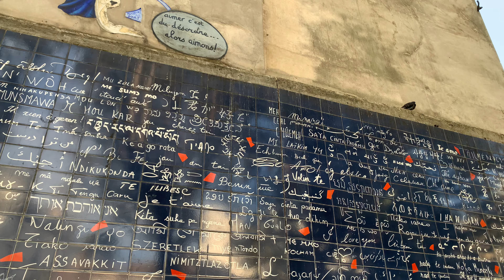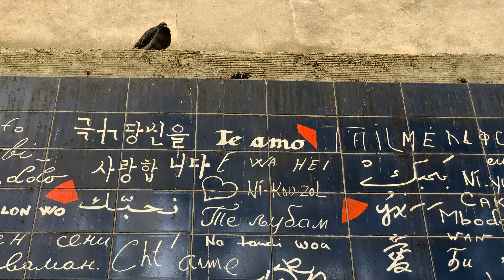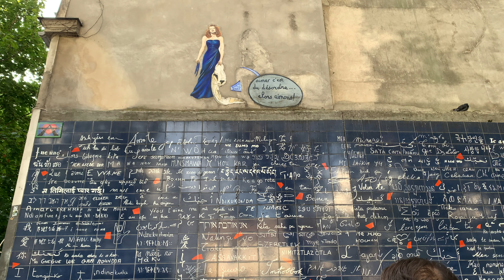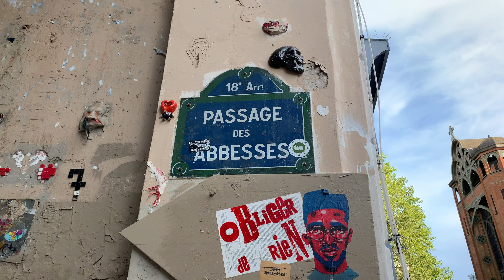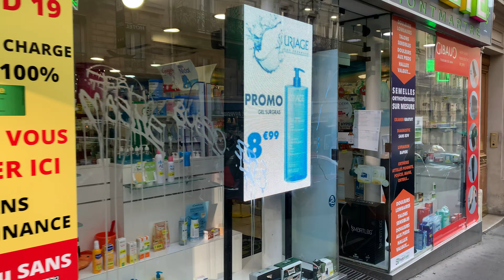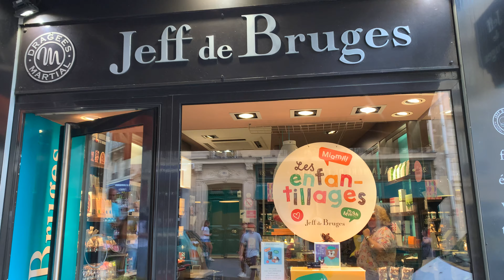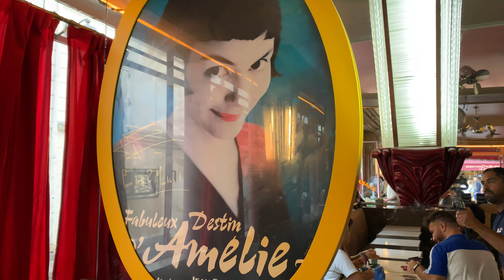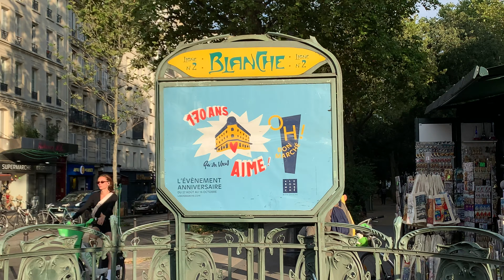🇫🇷 Paris Ao Vivo: moulinrouge e Café les 2 Moulins (ameliepoulain )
Indo para o Café de Amélie Poulin e o Moulin Rouge (de dia)!